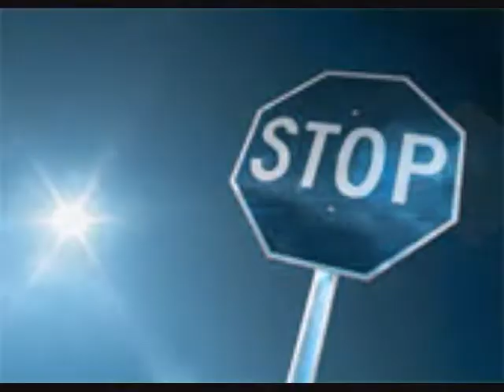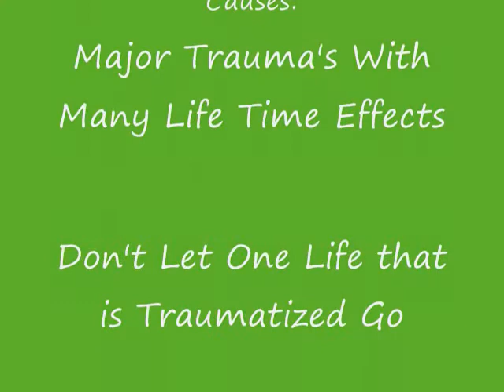The Rose.wmv(All Rights Reserved 2010)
Salisbury,Elk-Lick/Salisbury, Pa/American Towns
Suicide affects so many and for many reasons! All Cultures Suffer and the early Warning Signs are missed so often. Please help anyone suffering from Traumas that devistate Many. Only a Real Professional will be able to help the right way and don't hesitate to report crimes committed against humanity.
My Sister Nance Jayne wrote this song and sold it when I was 10 years old
and this song is beautiful! My Sister is too and I wanted her to know how much I value her and her talents. God Bless All! Dee Jay Silverheels